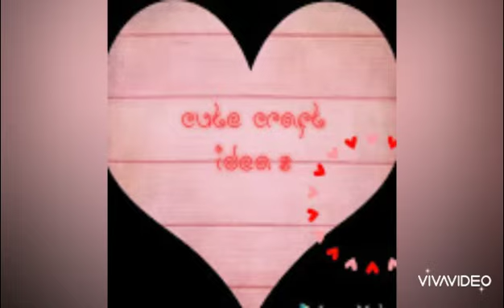Best out of waste materials / colourfulpaper flower / by cutecraftideas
Hey guys,
Today i show you " bestoutofwastematerials / colourfulpaperflower "
Materials requireds..
🌸 school glue
🌸 colourful paper
🌸 stapler
🌸 scissor
🌸 ribbon
Checkout my another videos..
And many more...
1 - 👍
2 - comment ✍️
3 - share🤝